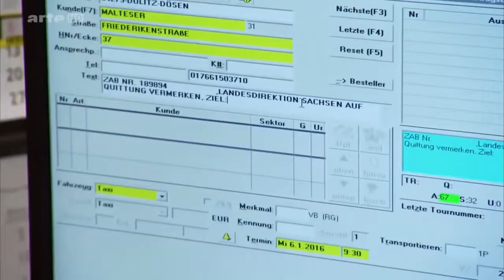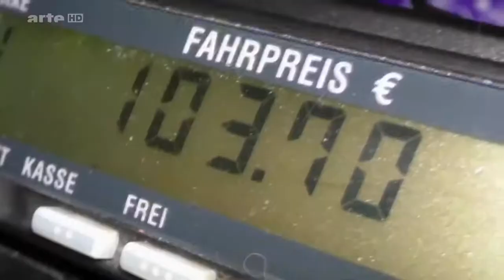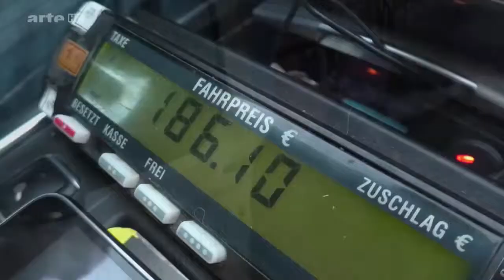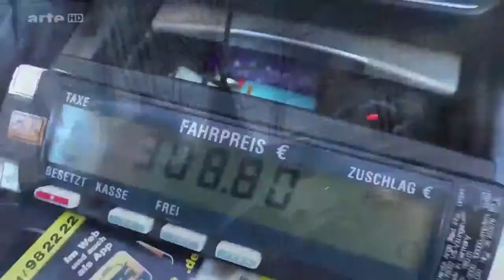Flüchtlinge: Taxifahrt zum Amt - der Staat zahlt